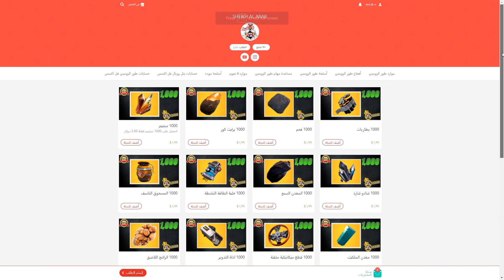بناء 30 هجمة | تواين بيكس | الامبليفير الثامن G | فورتنايت طور الزومبي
زر التنبيهات ( 🔔 )  يوصلك أشعار المقاطع اليوميه